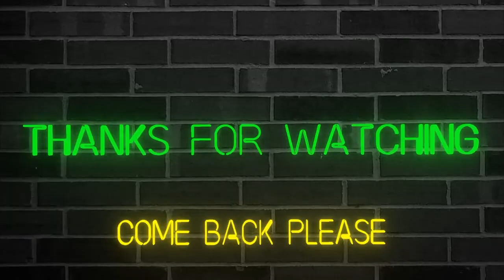Beware Of Frogger (Meet Your Maker)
Frogger is here and it seems like he might be trying to get revenge. I hope you enjoy the video.